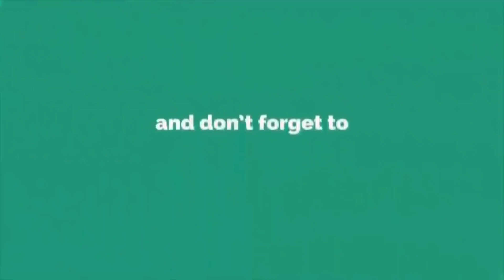প্রিয় ভাবি রুনা খানকে চিনেন ? বর্তমানে দেখলে চমকে যাবেন